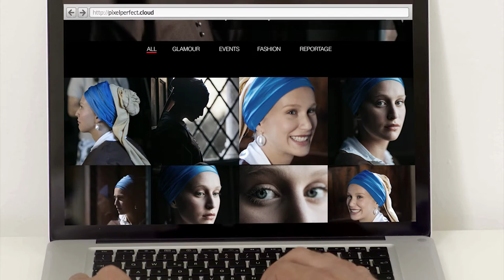Domain .cloud - 2016 30"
.cloud: for your business, choose a modern domain